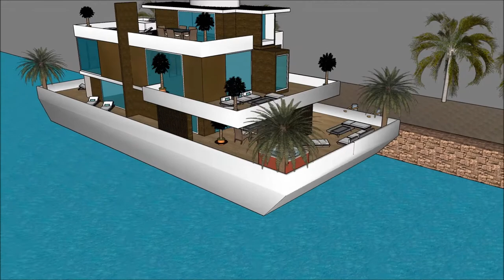Arkitekto Sketchup Domo flosante Boato domo Palaco hejmen arkitekturo luksa domo 3d modelo projekto